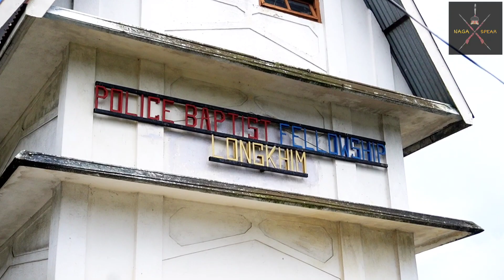Police Baptist Fellowship Longkhim {Hymn Singing Day} 2023